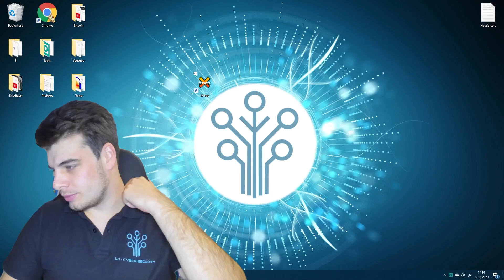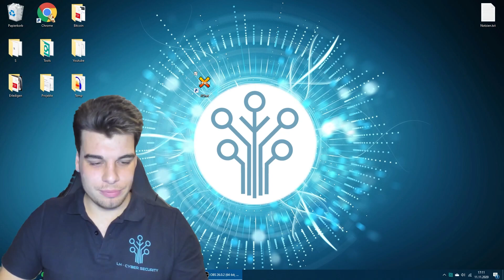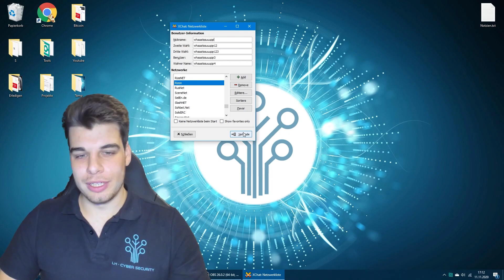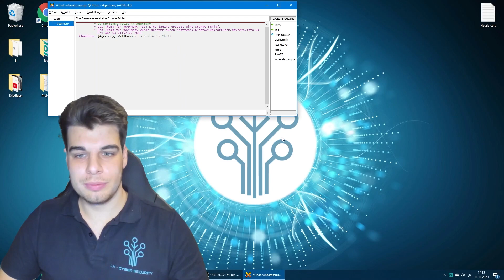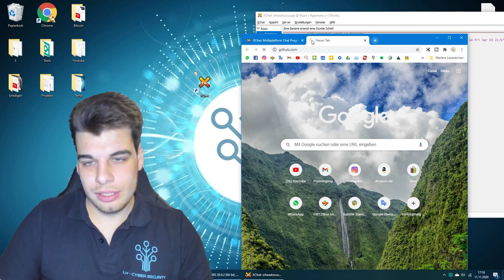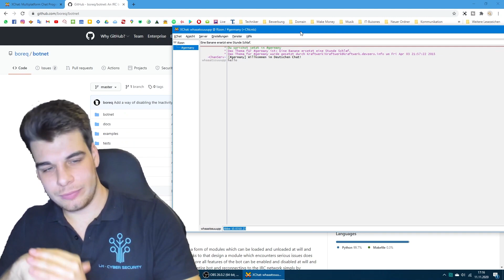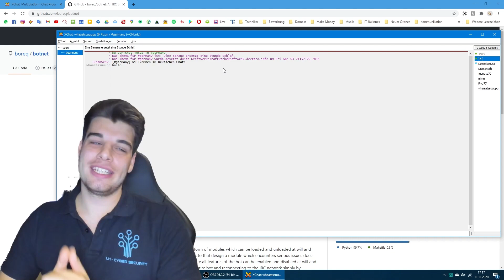IRC Chat - Deutsch Tutorial [Internet Relay Chat]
Ich zeig dir den IRC Chat und wie du auf Deutsche Channel kommst. Der Internet Relay Chat kann auch für Botnetze verwendet werden.